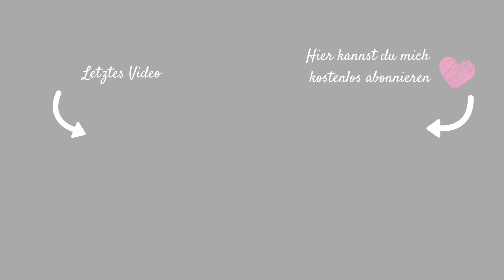XXL FOOD HAUL LIDL| 5 PERSONEN EINKAUF| 76€| WOCHENEINKAUF| Fräulein Jasmin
30% auf alle Matratzen: jasminmatr30

Häufig gestellte Fragen:
Christian: 38 Jahre
Jasmin: 35 Jahre
Celine: 16 Jahre
Janis: 13 Jahre
Sophie: 5 Jahre

IMPRESSUM:
Postanschrift: (bitte keine Pakete!)
Fräulein Jasmin
C/O Autorenservices.de
Birkenallee 24
36037 Fulda

PACKSTATION für Pakete:
Jasmin Weber
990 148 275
Packstation 114
64385 Reichelsheim